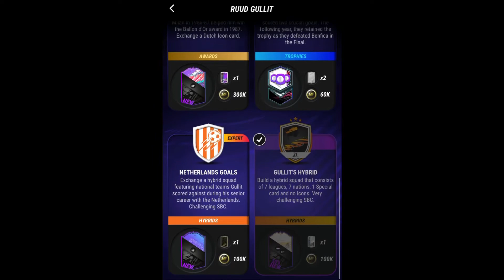GULLIT NETHERLANDS GOALS CHEAP SBC SOLUTION || MadFut 21